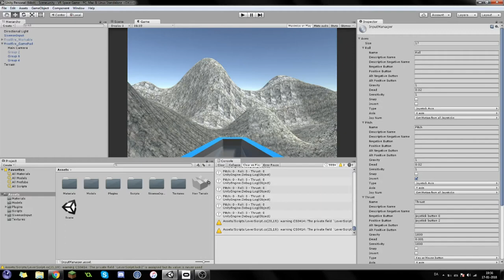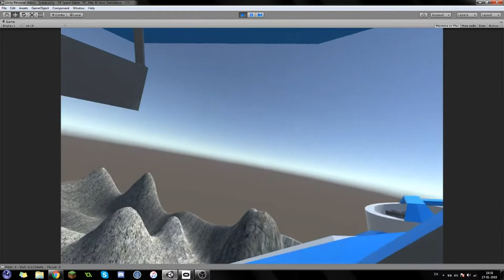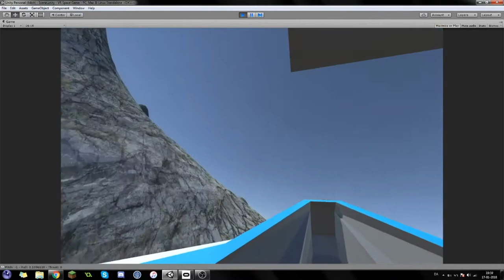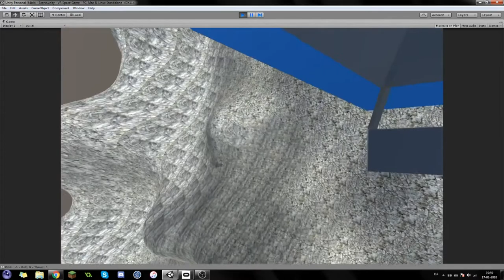VR Space Game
This is a small test game I made. It is basically a virtual reality space fighter simulator thing. It is supposed to be controlled with motion controllers, but this version uses a generic gamepad. I think i works quite well.

Equipment;
- GameStop Gamepad

Software;
- Unity 3D
- SketchUp (for the ship model)